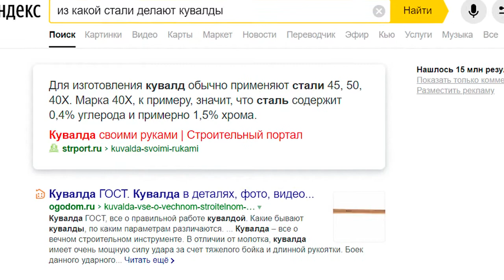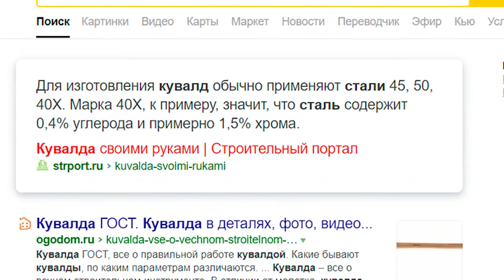Закалка молота / Quenching the hammer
Это самое нудное видео. НО, без теории никуда. В этом выпуске подробнейшим образом описана технология закалки молотков, малых и больших. Кувалд и молотов. На примере моего ручника, так правильно называется ручной молот кузнеца.

This is the most boring video. BUT, without theory, nowhere. In this issue, the technology of quenching hammers, small and large, is described in detail. Sledgehammers and hammers. On the example of my handbrake, this is the correct name for a blacksmith's hand hammer.